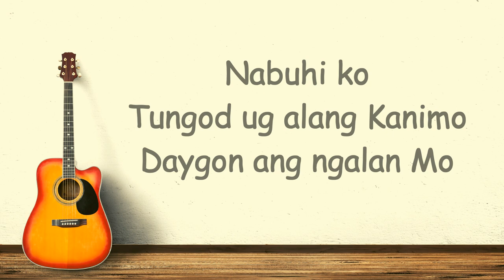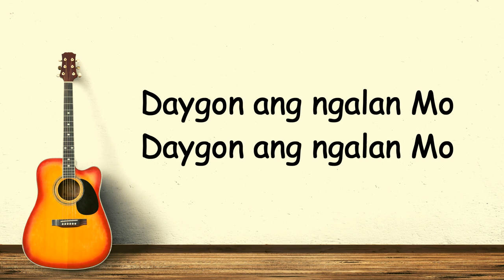Bahandi with LYRICS by Treasurehouse Music (Bisaya Christian Songs)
"BAHANDI"
by: Treasurehouse Music

Ginoong Dios
Gimahal ko Ikaw
Di' hitupngang bahandi ko
Ikaw O Hesus
Nabuhi ko
Tungod ug alang Kanimo
Daygon ang ngalan Mo

Ikaw lang O Hesus
Ang pagadaygon
Ang simbahon ko
Ang higugmaon
Ang simbahon ko